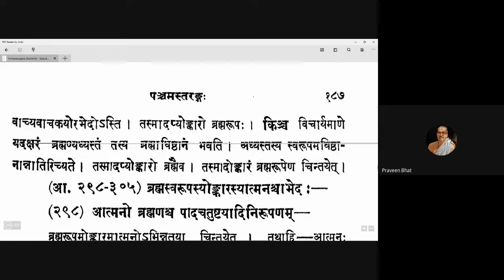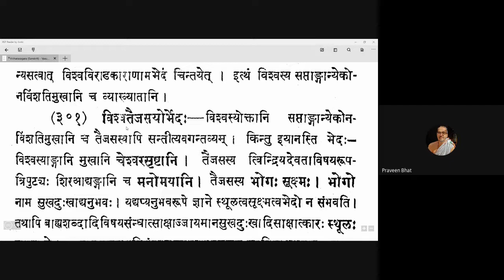Vicharasagara 119 20210112 (5.298-5.300)